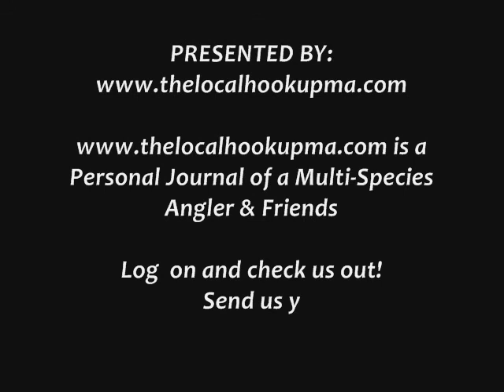MA Broodstock Atlantic Salmon Fishing, 2009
Early Season Ice Out Open water Fishing for Massachusetts Broodstock Atlantic Salmon.